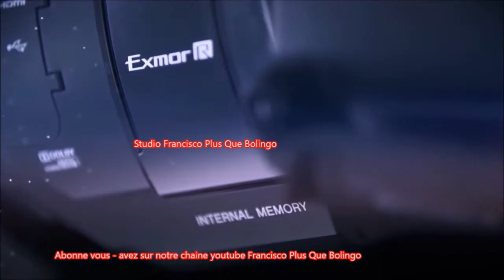MODERO YEBELA BA BÊTISE NA YO - LA VOLEUSE DE MOTO